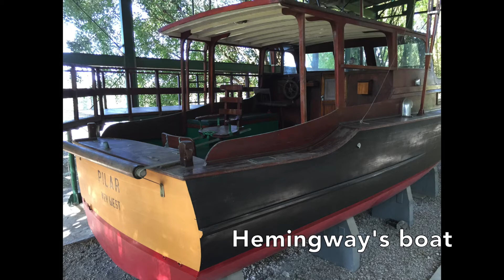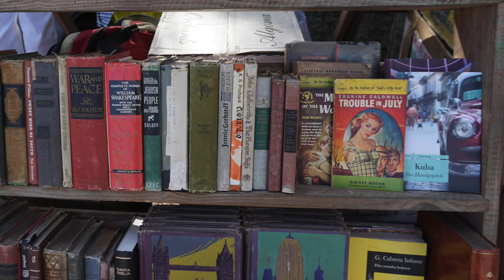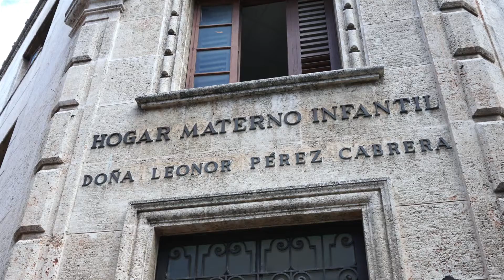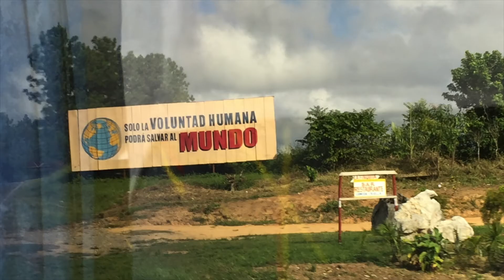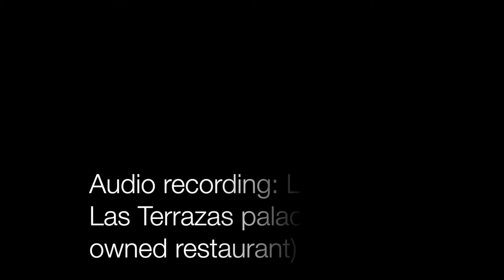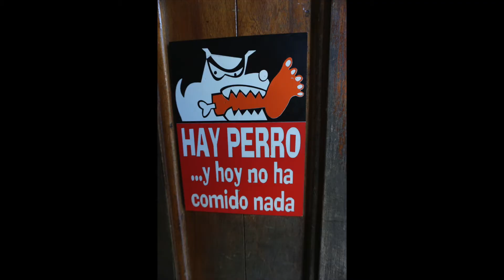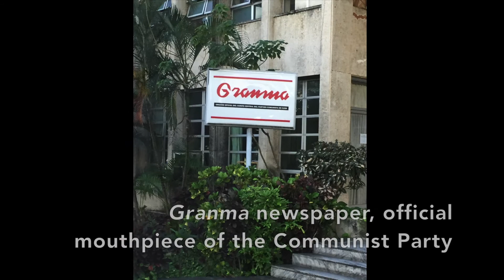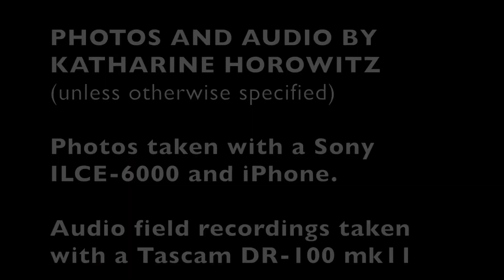Cuba, December 2015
Photos and audio from a Times Journeys trip to Cuba in December 2015.

All photos and audio are original to the author, or have been given permission for re-use.